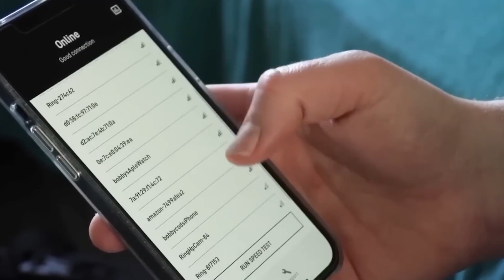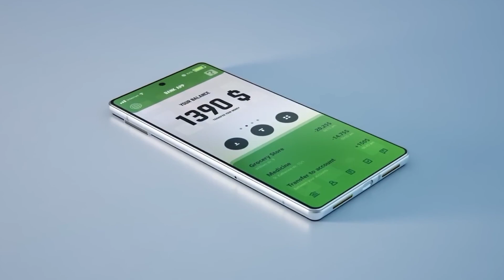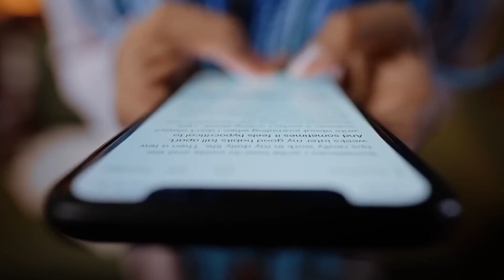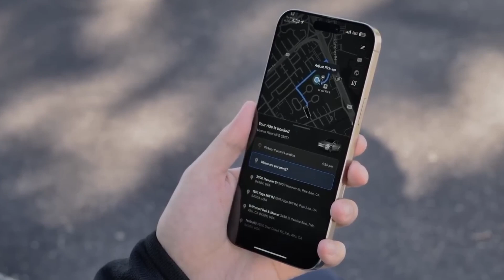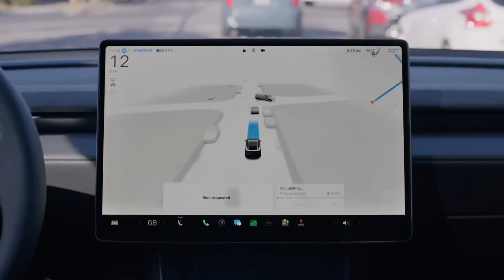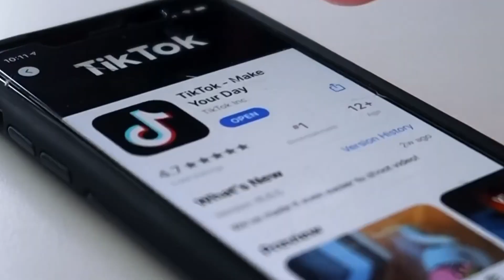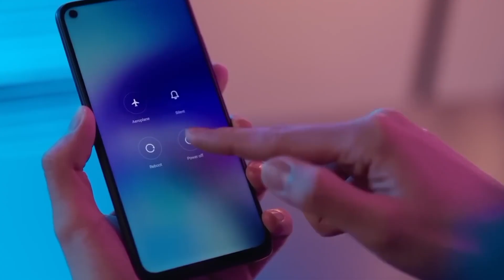Tesla Pi Phone $789 with Free Lifetime Starlink Internet - Elon Musk’s Next Big Challenge to Apple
🔴 The Tesla Pi Phone is set to revolutionize connectivity with built-in Starlink satellite internet free for life, redefining what a smartphone can do. In this deep dive, we explore:
🚨 How satellite internet eliminates the need for traditional carriers
📉 The phone’s durable design crafted with aerospace-grade materials
🧠 Advanced camera upgrades and battery innovations that outclass competitors
⚙️ Seamless Tesla ecosystem integration for a connected lifestyle
👀 What this means for the future of mobile tech and industry disruption
Welcome to the era where phones don’t just connect you—they liberate you from data caps and monthly bills.
👉 COMMENT: What feature of the Tesla Pi excites you the most? Share your thoughts!

Tesla Pi Phone, Starlink internet, Free satellite internet, Tesla smartphone, Elon Musk tech, Smartphone innovation, Tesla ecosystem, Future mobile technology